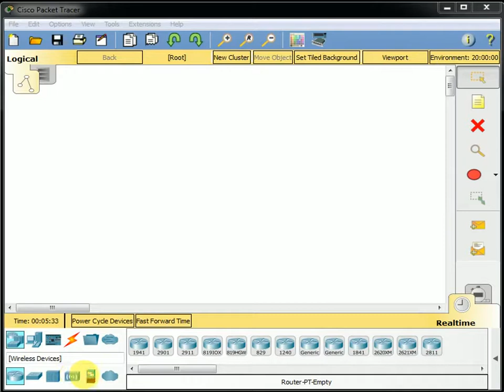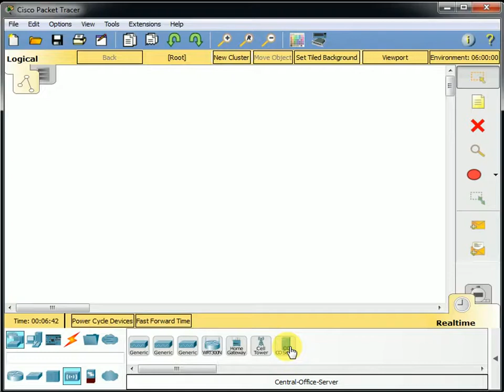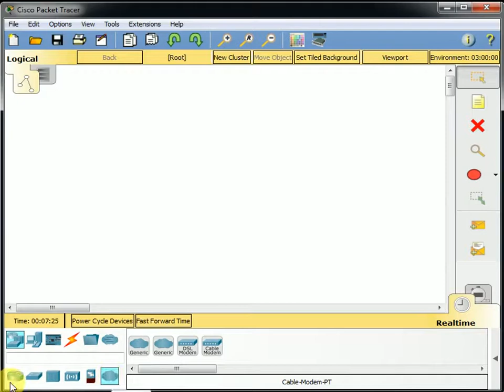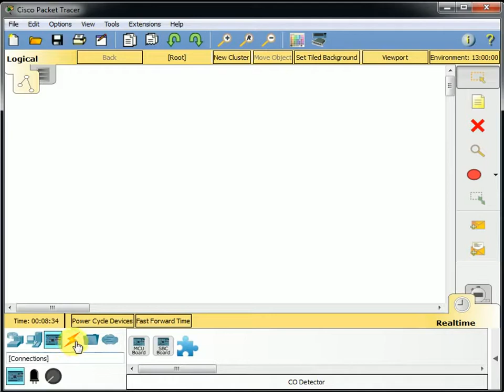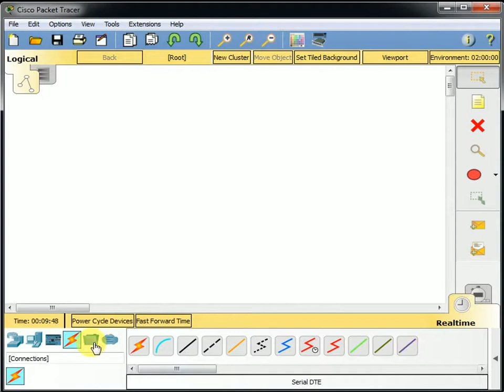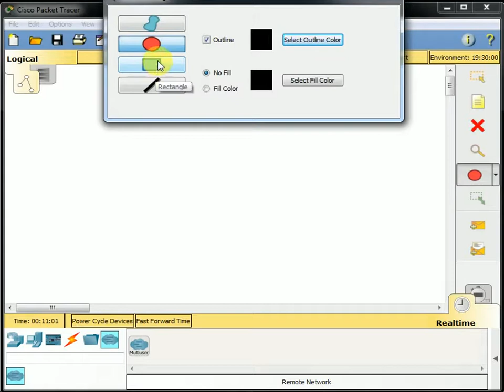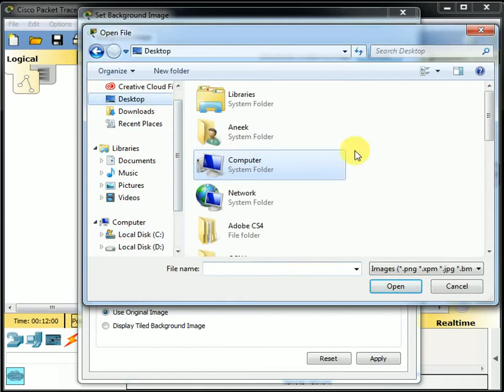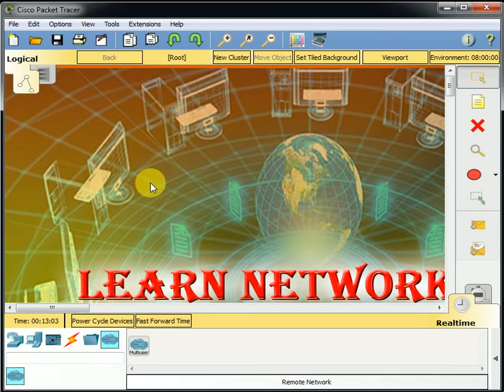Introduction of Packet Tracer In Hindi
this video know about the packet tracer and what are the component available and where actually used